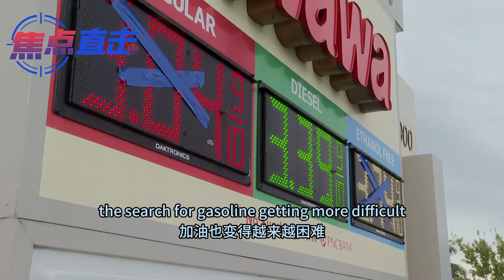650万大人逃离！掏空加油站！地表最强飓风来袭 恐”铲平佛州“ | 焦点直击 1008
最真实的画面！紧跟时事脉搏，获取权威信息。

《焦点直击》是一档专注于新闻现场报道的节目，实时为观众呈现第一手的新闻资讯。

通过现场采访、画面直击和现场直播，带您走进新闻发生的核心区域，让您以最直观的方式感受事件的每一个瞬间。